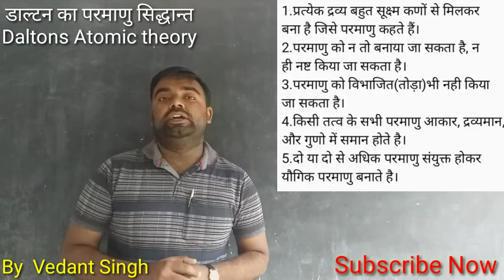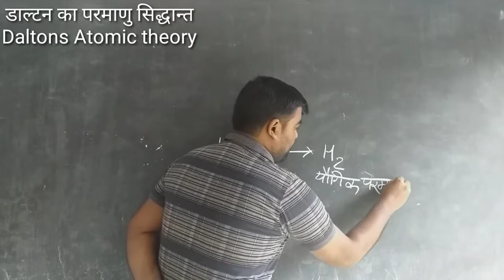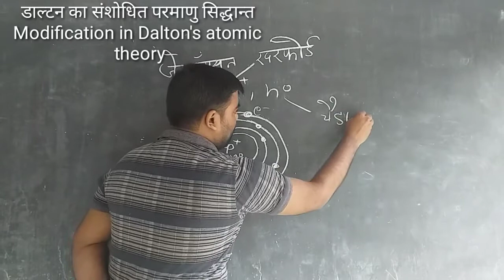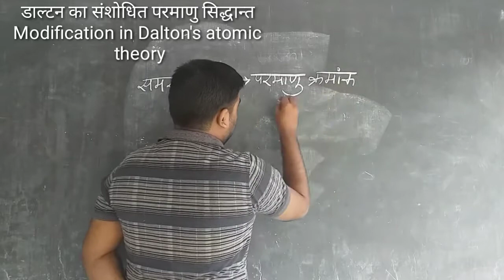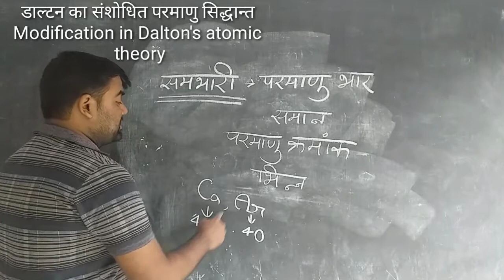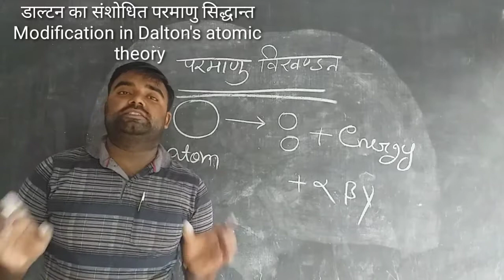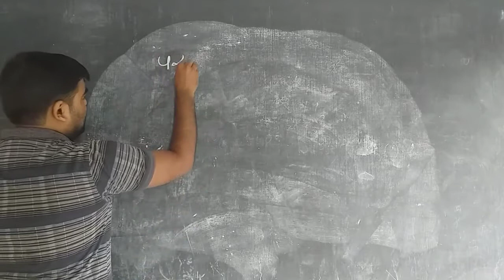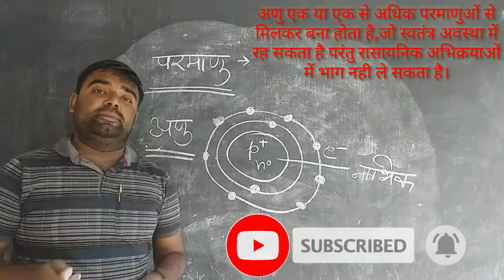Dalton's Atomic theory, Modified Dalton's atomic theory,Atom, Molecule,Class-11, lecture-6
डाल्टन का परमाणु सिद्धान्त Dalton's tomic theory,  डाल्टन का संशोधित परमाणु सिद्धान्त
Modified Dalton's atomic theory,
परमाणु Atom,
अणु Molecule

Science with vedant,
science by vedant,
vedant science classes,
vedant chemistry classes,
Chemistry by vedant,
Biology by vedant,